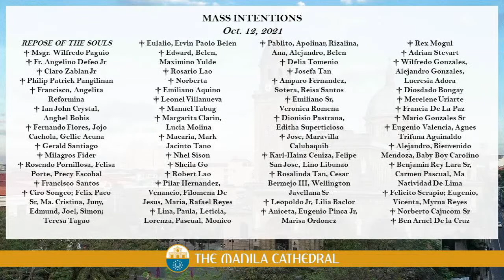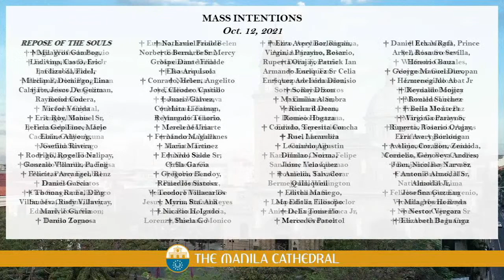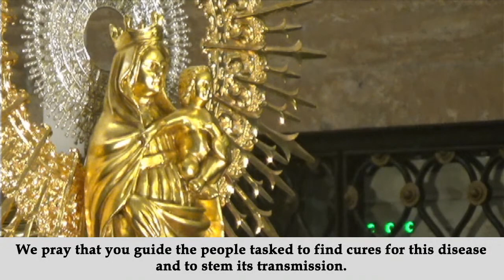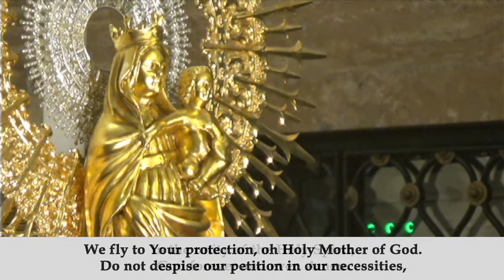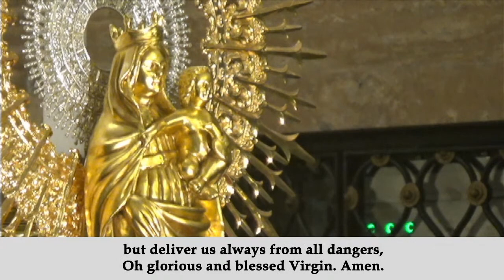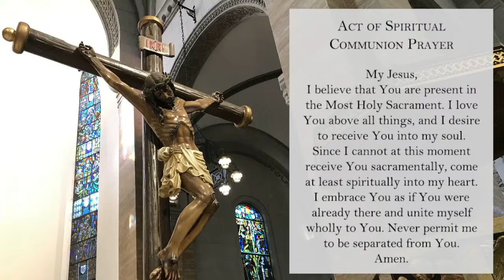Daily Mass at the Manila Cathedral - October 12, 2021 (12:10pm)